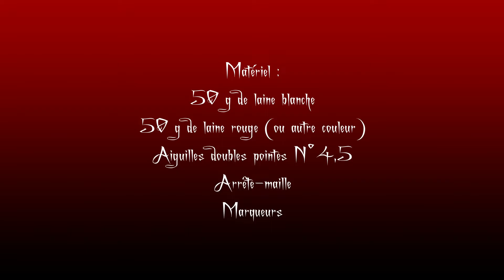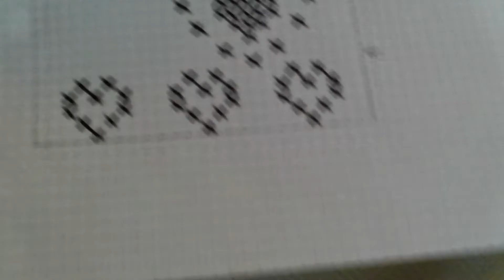Mitaines cœurs à tricoter [tuto Saint Valentin Modèle "My Valentine"]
Et une de plus ! Découvrez une troisième vidéo sur le thème de la Saint Valentin. Grâce à mes explications, vous réaliserez une superbe paire de mitaines sans doigts avec un beau motif jacquard composée de cœurs. Je montre la réalisation uniquement de la main droite, qui est plus difficile que la gauche. Modèle original de ma conception je précise. Nom : "My Valentine".

Réalisation main gauche : à partir de la 6 ème ligne du jacquard, réalisez les jetés avant et après l'avant dernière maille aux tours 6, 8 et 10 (formation pouce). Le procédé est ensuite le même c'est juste que le pouce n'est pas du même côté que l'autre main.

Bonne Saint Valentin à tous ! On se retrouve juste après...